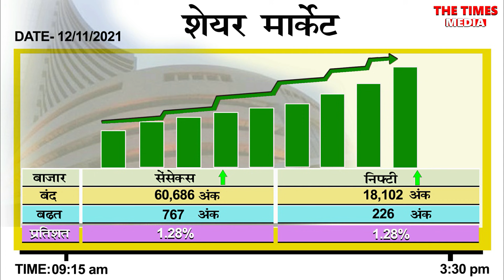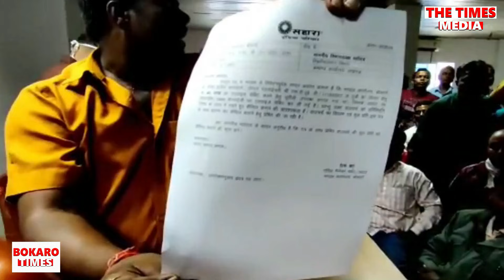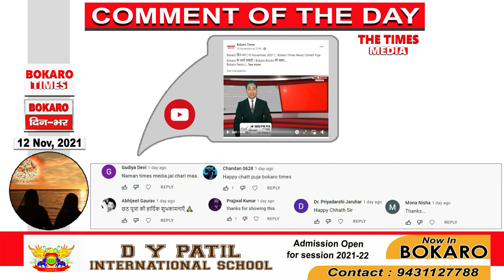Bokaro दिन-भर | 12 November, 2021 | Bokaro Times News/Corona News/Market/Gold-Silver Price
Bokaro दिन-भर में 12 November, 2021 को. Bokaro Current News: बालीडीह थाना क्षेत्र के हैसा बातू में चोरी का मामला

BokaroNews : लोक आस्था का महापर्व छठ का हुआ समापन
 एक महिला की शंगिध हालत में शव मिलने से सनसनी |

Bokaro News |